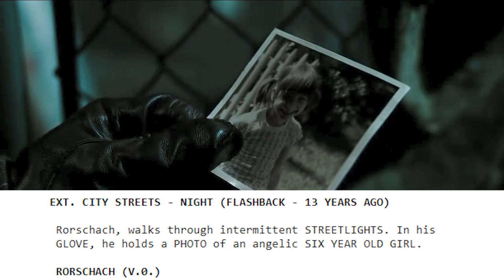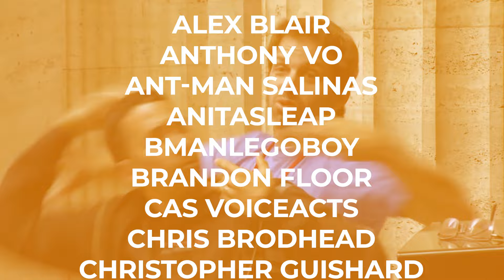Why It Works: Rorschach's First Kill | WATCHMEN Analysis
"Men get arrested... Dogs get PUT DOWN".
My favorite scene from Watchmen directed by Daddy Zack Snyder. All jokes aside, I really enjoy this film, and this is probably my favorite scene from the movie (Other than the ending ("Do it!!")).

Browntable Discord!

Browntable Merch!